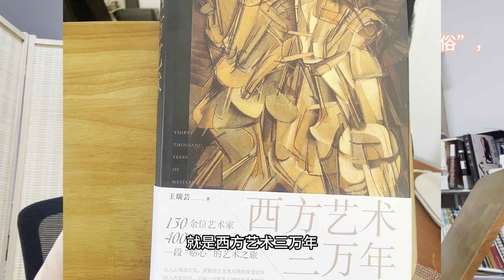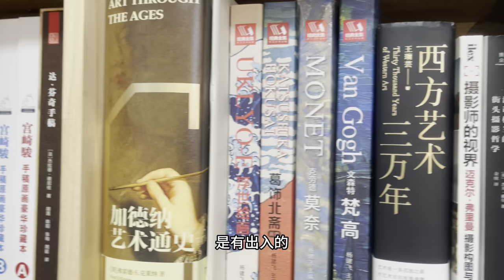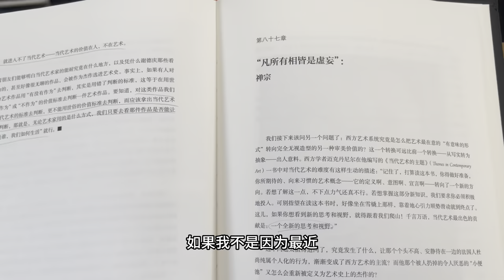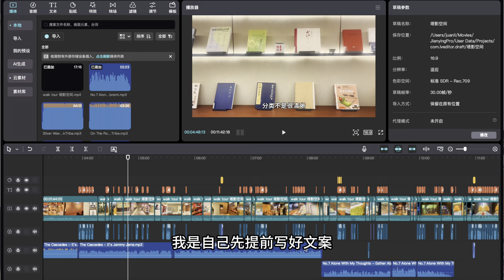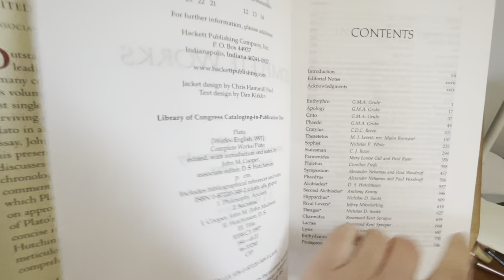变换赛道：2024年专注做国内项目｜中文内容创作还有市场吗？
免费加入我的每周newsletter ，让我们共同成长，构建一个互帮互助的优质community：

我的business网站
（提高阅读和学习效率资源和工具）

Timestamps:
00:00 创作中文内容原因
04:47 “中式思维”
05:34 “先破再立”，“入乡随俗”，”不断学习”
07:48 回国后的心态改变历程
14:04 创业者更需要重视“入乡随俗”
16:55 关键的2024年